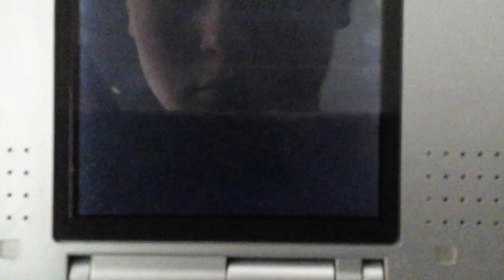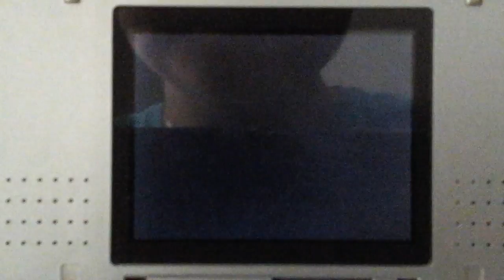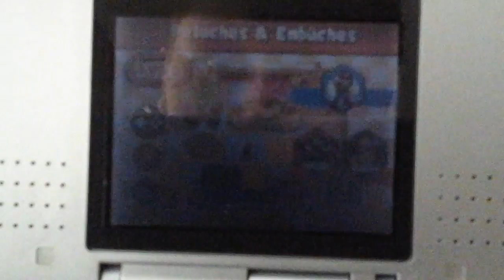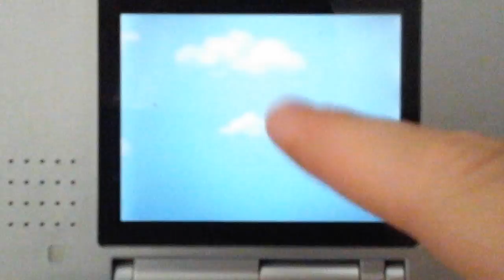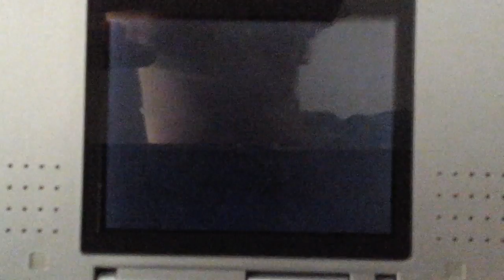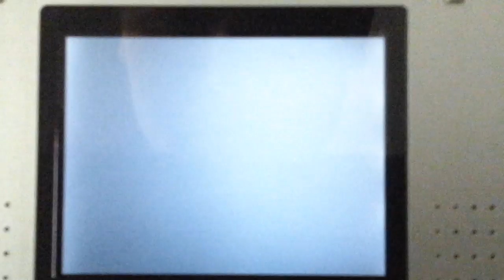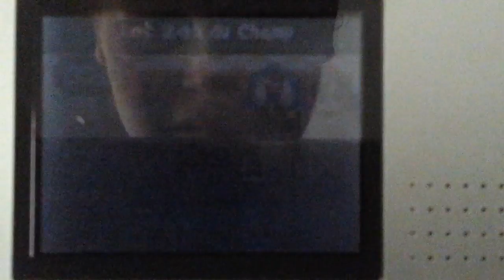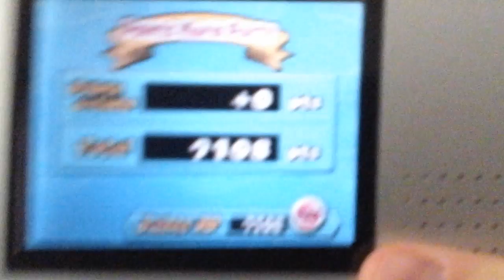Mario party ds partir 4